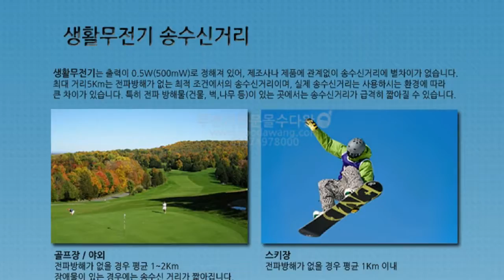무전기대여/무전기렌탈/053-768-0614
생활용무전기 대여,렌탈,전문점

주요기능

통화거리

-국내 생활 무전기는 출력이 공히 0.5W 추력의 신호가 장애물이 전혀 없는 경우

도달할수 있는 범위가 약 3킬로미터 내외입니다.

따라서 장애물이 전혀 없는 평지등 개활지에서는 최대거리 약3킬로 미터 까지 사용하실수 있습니다.

일반 도심지 또는 산악지형에서는 500미터~1킬로미터 안쪽으로 사용기 가능하며,장애물요소 또는

상황에 따라서 200~300미터 또는 그보다 더욱 통화거리가 짧아 질수도 있습니다.

ctcss 기능

채널당 일반적으로 38개의 톤주파수를 이용하여

채널과 톤코드가 일치하면 통화하기 때문에 혼신을 방지 합니다.

vox 기능

음성 자동 송신 기능으로 ptt 버튼을 누르지 않고서도 음성으로 상대방 단말기와 송,수신 할수 있습니다.

lcd 디스플에이 기능

lcd 디스플레이를 통해 무전기의 동작 상태를 한눈에 볼수 있습니다.

모니터기능

음성보다 잡음이 크거나 멀어서 전파가 미약하여 음성이 들리지 않을 경우 사용하면

채넌의 모든 음성과 잡음을 들을수 있습니다.

특징

톤스켈치 내장 (ctss38rodml 톤코드 내장) 으로 혼신방지

핸즈프리  송신기능 (vox기능) 및 delay time 설정가능

채널 자동검색및 두 채널 동시 모니터 기능

주사용 채널 잠금기능

잡음 자동소거및 모니터 기능

배터리 자동절약및 배터리 교환시기 표시기능

호출기능및 송신 확인음 설정기능

버튼 동작시 beep 음 설정기능

휴대가 간편한 사이즈에 버튼조작이 용이합니다

무전기/맥슨 vk300/무전기대여,무전기렌탈/최고의 샵!/생활무전기대여,렌탈/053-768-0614/대구무전기

무전기를 이렇게 사용하세요!

낚시를 하면서도

등산을 하면서도

운동을 하면서도

여행을 하면서도

제품특징

-생활무전기는 출력이 0.5w 로 정해져 있어,제조사나 품질에 관계없이 송수신거리에 별차이가 없습니다.

최대 거리 5킬로 미터는 전파 방해가 없는 최적조건에서의 송수신 거리이며,실제 송수신 거리는

사용하시는 환경에 따라 큰 차이가 있습니다.

특히 전파 방해물(건물,벽,나무등) 이 있는 곳에서는 송수신 거리가 급격히 짧아질수 있습니다.

-골프장/야외

전파방해가 없을 경우 평균 1-2킬로미터

장애물이 있는 경우에는 송수신 거리가 짧아집니다.

-스키장

전파방해가 없는 경우 평균 1km 이내

-산악회,등산,동호회

평균300미터~1킬로미터,산정상과 정상은 5킬로미터 정도입니다.

산 반대편은 송수신이 어렵습니다.

-레스토랑/음식점

일반 건물 내부에서 평균6개 층정도,지하는 해당층 백화점 크기의 건물내부는 해당츠의 일부 지역

-해변

전파방해가 없을 경우 평균1-3킬로미터

-건물/병원

일반 건물 내부에서 평균6개 층정도 ,지하는 해당층,

백화점 크기의 건물 내부는 해당층의 일부지역

외부에서는 층 수에 관계없습니다.

-도로

고속도로는 주행중에 평균 1킬로미터,국도는 800미터

-지하상가

해당층의 일부지역

등산장비,캠핑용품,
자전거의류,골프,여행,
아웃도어 용품 전문 할인매장 [멀티샵]

대구산장[아웃도어본부닷컴]

렌탈,대여,할인판매장입니다.

[근무시간 오전10~오후20시까지]

주소:대구시 수성구 상동192-17번지
도로명주소:대구시 수성구 신천동로106
[상동교사거리 신천동로편 코너에 위치]

차원이 다른상품력과 전문성으로 고객의 파트너가 되겠습니다.

직통전화:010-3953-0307(문자상담 환영)

[렌탈,대여는 사전예약시 사용전날 수령가능]

[1] DAUM/NAVER
카페 렌탈,대여목록보러가기

Pc버젼으로 보시면 목록보기가 편리합니다.

[2] Daum /NAVER 블로거 가기 [매장소식]

[3][대구산장산악회]-[아웃도어스쿨]
[DAUM 카페] 등산,여행동호회

[4] 상담은 카카오톡 아이디: 아웃도어본부

단체전문,출장설치,개인고객우대